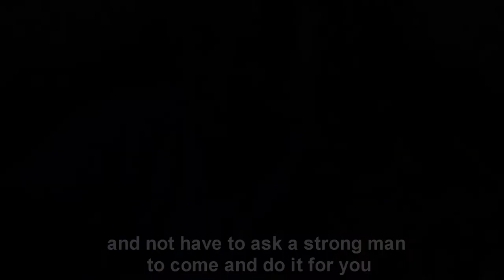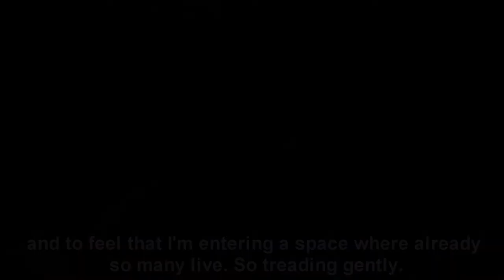The Yurt Escape! Choose Your Grooves:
Sometimes 13 years in a tent with your family just gets a bit too much!

Transform your pain for the state of the world into a  POWER for GOOD

Thank yous!!